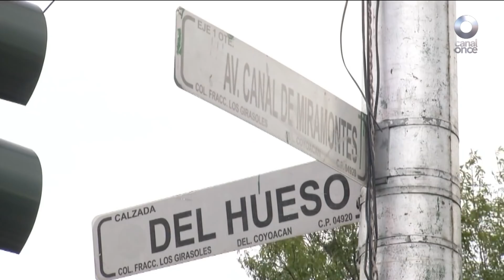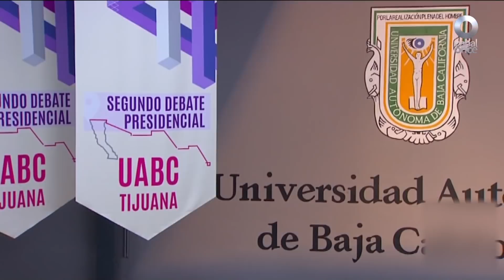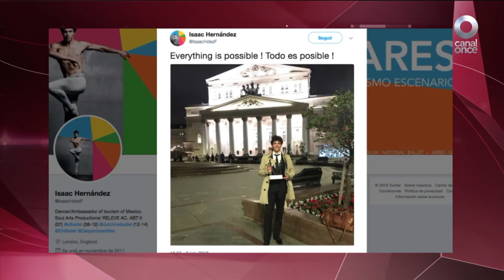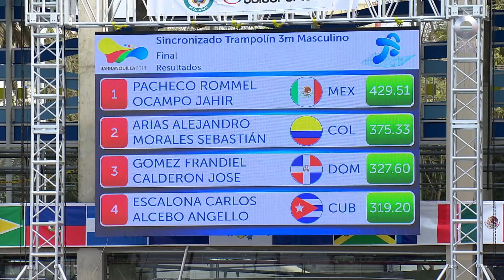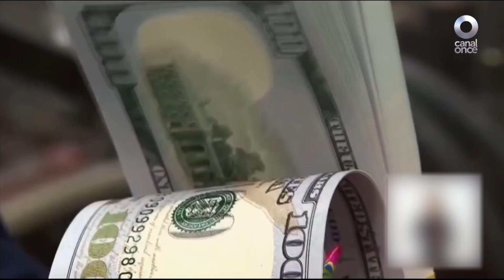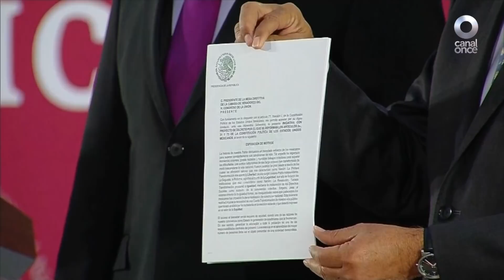Especiales Noticias - Lo más relevante del 2018 en México (23/12/2018)